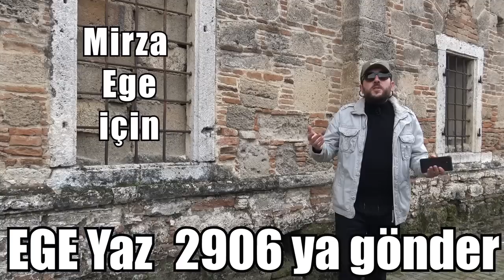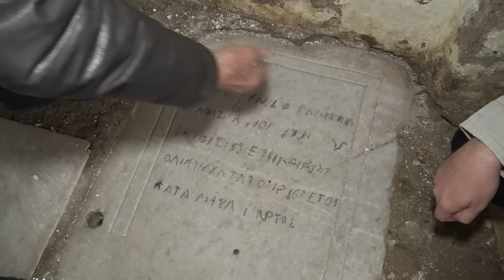BAŞMELEK KİLİSESİ VE GİZEMLİ DETAYLARI I GİZLİ TÜNEL NEDEN YAPILDI I MURSALLI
Bu haftaki videomuz her zaman olduğu gibi yine keyifli, yine sürükleyici. Aydın Mursallı'da bulunan, çok önemli bir kilise olan, başmelek kilisesini geziyoruz. 1870'lerden günümüze ulaşan kilise içerisinde hala pek çok gizemi barındırıyo. Yer altından papazın evine uzanan gizli tünel ve kilisenin ortasında yer alan mezar bu gizemlerden bazıları.
     Bu videonun ortaya çıkmasında büyük katkısı olan sevgili Demir abi ve Erdoğan abiye çok teşekkür ediyorum.
Yeni videolar ile ilgili mutlaka öneri ve tavsiyelerinizi bilmek istiyorum.